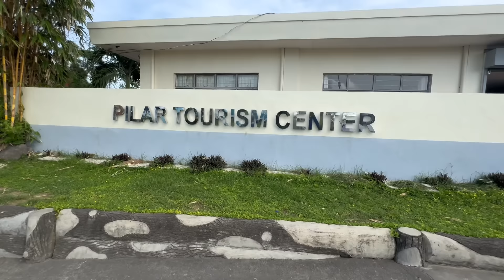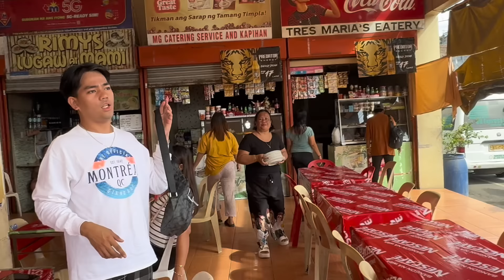DAPAT NYO ITO MALAMAN!! | VAL SANTOS MATUBANG I KALINGAP RAB I ROEL OF MALALAG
CTOR | LIVE STREAM

Kalingap Rab,
Val Santos Matubang,
Doctor Love,
Vincent Callada,
Japer Sniper Official,
Techram,
Ate Edna Vlogs,
KALINGAP ALVIN,
Jose Hallorina,
July Paunil,
Pugong Byahero,
Virgelyncares 2.0,
Charity vlogs,
Charity Vloggers,
KABUSINESS Official,
Feeding programs,